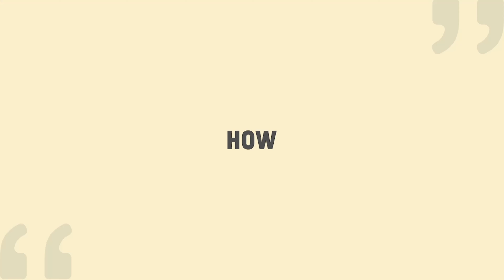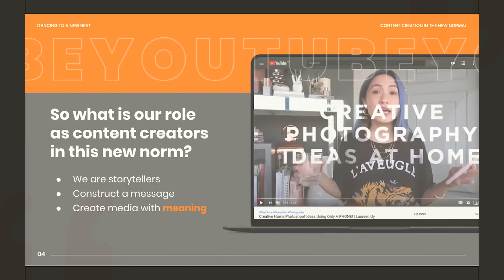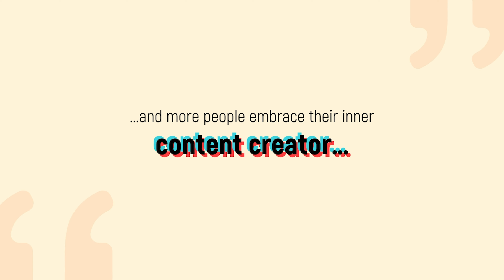What makes TikTok tick?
How TikTok is inspiring creativity in the new normal